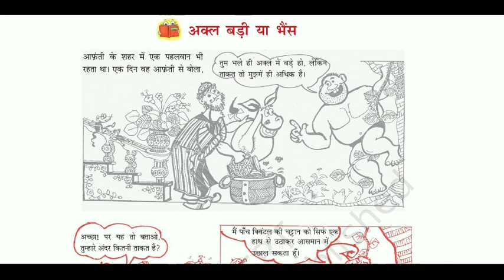class 3 hindi stories @Bhawna's class & Explore around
let's listen intresting stories for kids in hindi